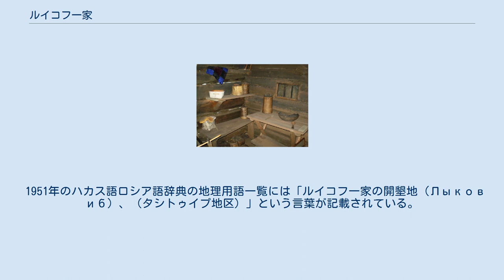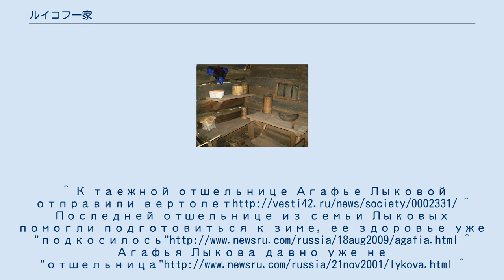ルイコフ一家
ルイコフ一家の品物。
クラスノヤルスク人文博物館所蔵 ルイコフ一家 —は、ソビエト連邦ロシア・ソビエト連邦社会主義共和国ハカス自治州のアバカン山脈で40年以上にわたり隠遁生活を送っていた正教古儀式派信徒の家族。
1930年代にルイコフ家は他の数家族と共に反宗教的なソビエト政権から逃れ、サヤン山脈のタイガ（密林）に入り、その後長く極めて孤立した生活を送った。
1978年、大アバカン川を調査していた地理学者たちが偶然ルイコフ一家を発見した。
ルイコフ一家の人々は現代文明を知らなかった。
この経緯は当時のソ連において大きな反響を呼んだ。
彼らは古儀式派無司祭派のうちの小礼拝堂派（チャソヴェンヌィエ）の信徒だった。
 1978年の時点では5人家族だったが、もともとは6人家族だった。
 2011年9月現在はアガーフィア(1945年生まれ)のみが存命。
アマン・トゥレーエフケメロヴォ州知事との交流が継続している。
 2011年11月15日、正教古儀式派司祭派の一派であるロシア正教古儀式派教会のモスクワおよび全ルーシの府主教コルニーリイは、アガーフィアがロシア正教古儀式派教会に合流したと発表した。
 彼らは厳密な暦法計算を行い、正確なカレンダーを利用していた。
アクーリナは詩篇の読み書きを全ての子どもに教えた。
彼らは宗教書を大切に保管していた。
 ジャーナリストであるワシーリー・ペスコフ（Песков, Василий Михайлович）は1982年以降頻繁にルイコフ家を訪れ、新聞「コムソモリスカヤ・プラウダ」に一連の記事を発表した。
これらの記事は『アガーフィアの森』として出版され、再版を重ね、かつ英語、フランス語、ドイツ語、日本語をはじめとする9つの言語に翻訳されている。
 1951年のハカス語ロシア語辞典の地理用語一覧には「ルイコフ一家の開墾地（Лыков иб）、（タシトゥイプ地区）」という言葉が記載されている。
現在、この名称はハカス自然保護区の一区画の名称となっている。
^ К таежной отшельнице Агафье Лыковой отправили вертолет ^ Последней отшельнице из семьи Лыковых помогли подготовиться к зиме, ее здоровье уже "подкосилось" ^ Агафья Лыкова давно уже не "отшельница" ^ Знаменитая таежная отшельница Агафья Лыкова присоединилась к Русской Православной Старообрядческой Церкви